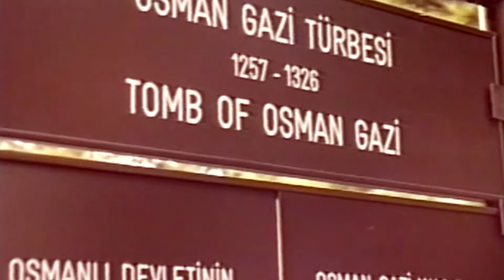Viaje a Turquía - Julio 1988 - Bursa